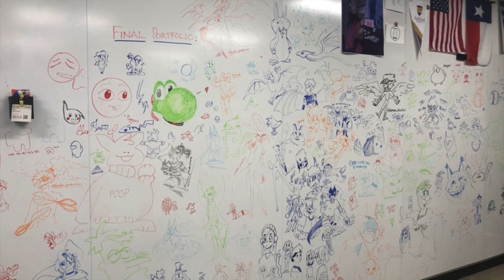MNTHS 2021 EOY Video v1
Here is Version 1 of our End of Year Video for the 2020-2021 School year!